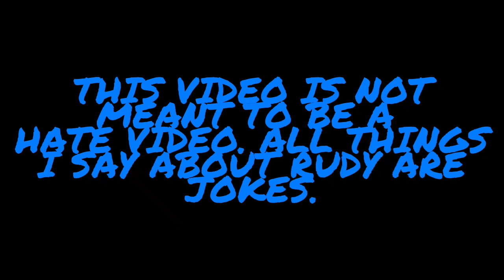How to play VOLLYBALL in SLAP BATTLES (❌NO ADMIN GLOVE ❌)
Ok so @Nancleox  decided to make a roblox vollyball video, but forgot that there are about only 10 people on the entire planet that has slap battles bobble glove soooo...